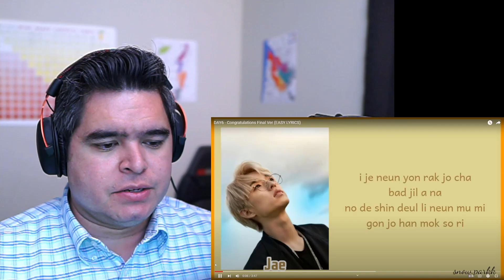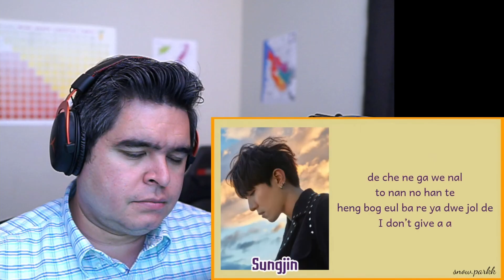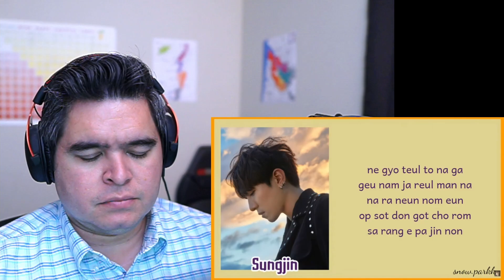DAY6- 'Congratulations' Final Ver Lyric Video REACTION!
My reaction to Day6- 'Congratulations' Final Version Lyric Vid

Twitch come hang out sometime its usually chill and I vibe out to Kpop on stream

Twitter mostly my go live notifications and YT announcements now too